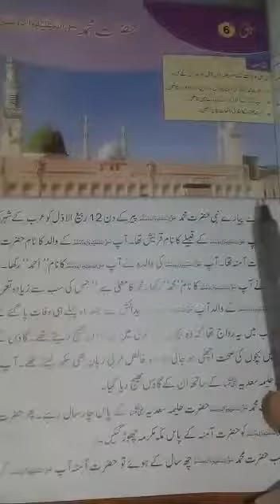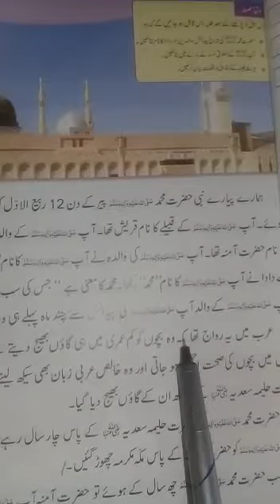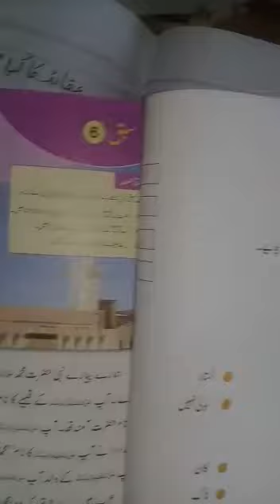Islamyat Class 2 Unit 6